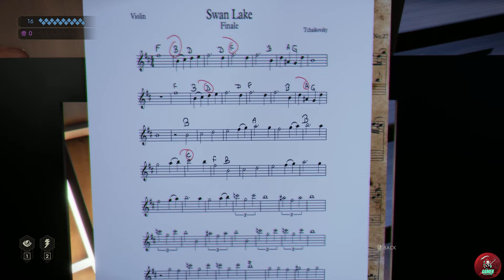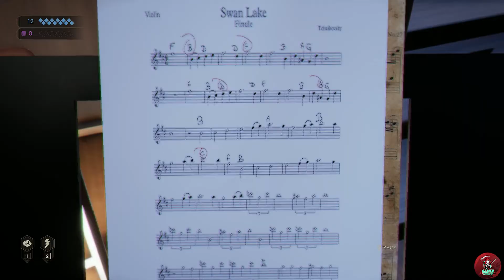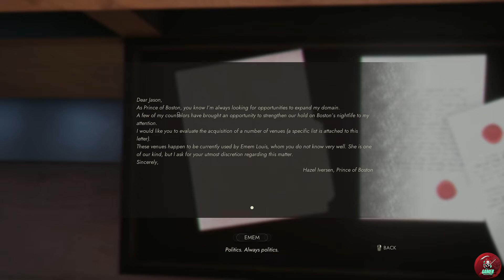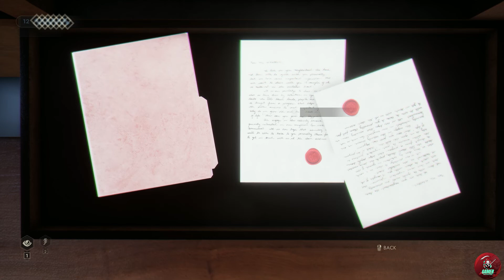Vampire The Masquerade Swansong | Emem - Sneaking inside Prince Apt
Vampire: The Masquerade – Swansong is a narrative-driven, single-player role-playing video game in which the player controls three vampires with different vampiric disciplines (abilities), switching between them over the course of the game. The player can customize the characters by choosing to upgrade their disciplines and character statistics to suit their preferred playstyle this influences character interaction and skills used while exploring the game world, such as picking locks and hacking computer terminals. Because the player characters often are surrounded by humans, the player needs to be careful about when and where they choose to use supernatural abilities, to avoid revealing their characters' vampiric nature.

Throughout the game, the characters are put in difficult situations where the player has to make moral choices, with no obviously correct choice.